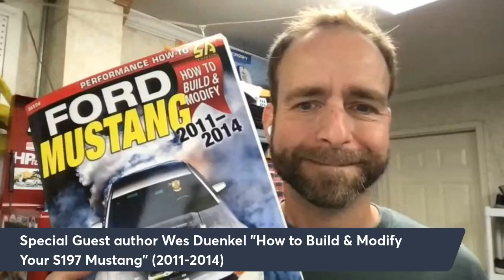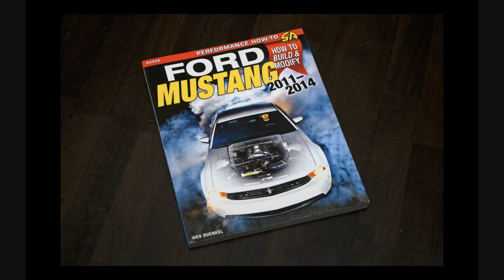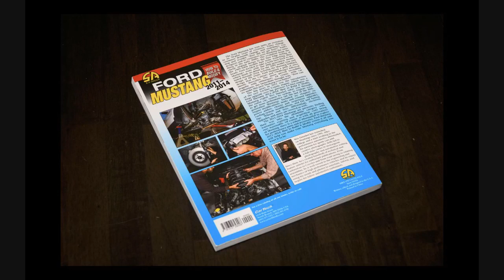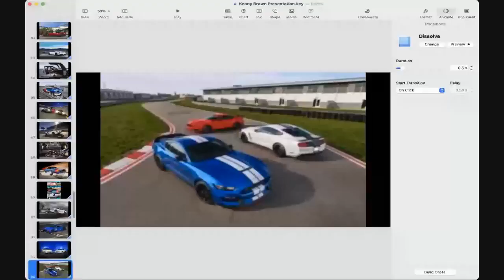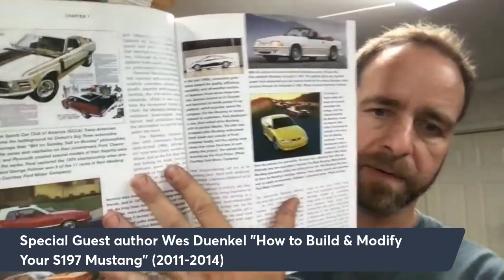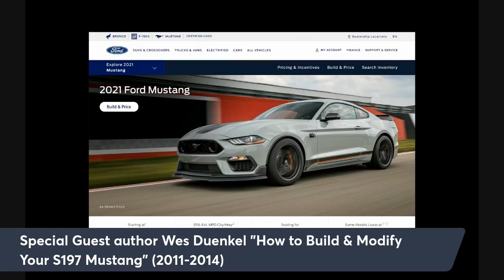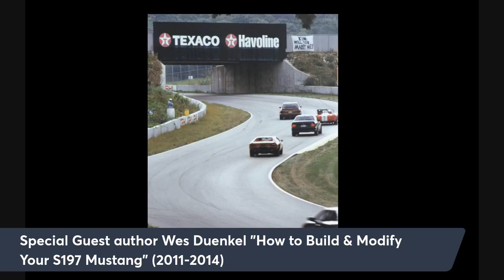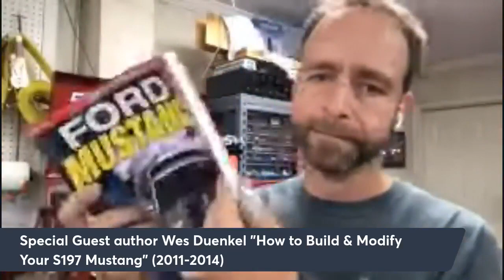Special Guest Wes Duenkel Talks About S197 Mustang Tech on Cars & Coffee with Kenny – Episode 83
Cars & Coffee with Kenny – Episode 83

Cari and Brad present a new episode with Special guest Wes Duenkel who talks about S197 Mustang tech and showcases his new book, How to Build and Modify Ford Mustang 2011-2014.

This week’s LIVE Q&A with KENNY provides some great questions and feedback with many tips for improving the performance of your Mustang.

*** How to Build and Modify Ford Mustang 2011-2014 by Wes Duenkel

*** Want more of what you viewed? Join Kenny LIVE for CARS & COFFEE WITH KENNY each Saturday at 10:00AM EST simulcast LIVE on both this KENNY BROWN YOUTUBE channel and the KENNY BROWN PERFORMANCE FACEBOOK

*** Want to stay in touch with KENNY BROWN? Sign-up for the KENNY BROWN NEWSLETTER filled with all things performance, tips, and tricks to enhance your driving experience along with a path to the right products for your driving application. KENNY BROWN NEWSLETTER SIGN-UP

*** Not a member of the KENNY BROWN SPEED THERAPY SOCIETY Facebook Group? Join a group of like-minded street-performance, racing, and track junkies focused on Transforming Their Driving Experience!

*** Want to know more about Kenny’s collection of WORLD-CLASS STREET AND TRACK CARS and HIGH-PERFORMANCE COMPONENTS for Ford Mustangs?

Kenny Brown is a world-class manufacturer of serialized performance cars along with quality chassis and suspension parts for 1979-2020 model years as well as offering a wide range of brake systems and accessories, engine and cooling products, along with merchandise to make your day at the track a successful.